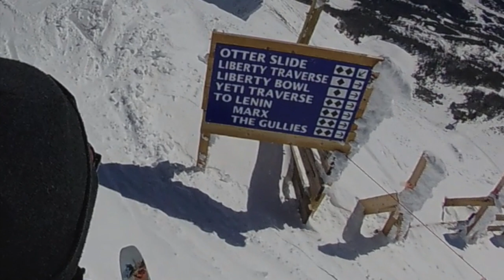Skiing Lone Peak: Big Sky, MT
Third person perspective skiing Lone Peak; Big Sky, MT from Otter Slide, Yeti Traverse, Marx, Gullies Traverse, Gully #2 finishing on powder in Cron's.